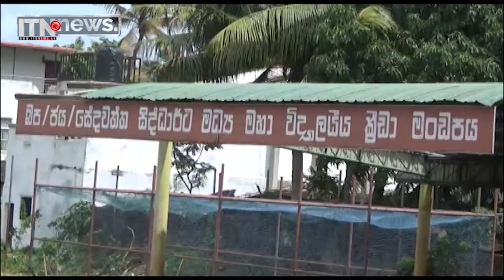වැල්ලම්පිටිය සිද්ධාර්ථ විදුහලේ ක්‍රීඩා පිටිය සංවර්ධනය කිරීමේ කටයුතු අතරමග ඇණහිටී - ITNNews